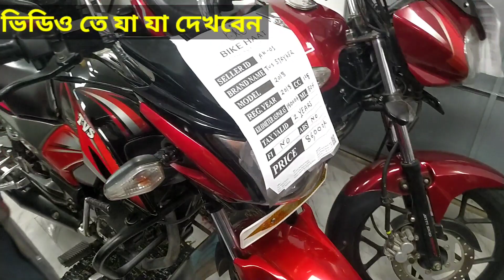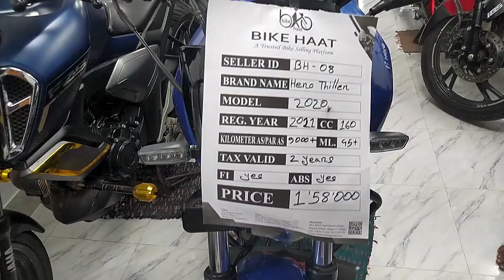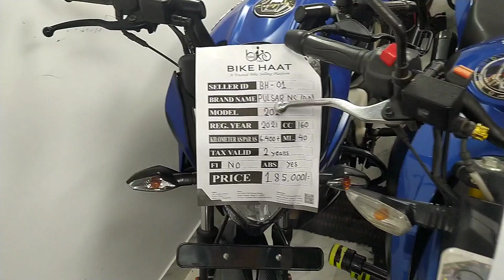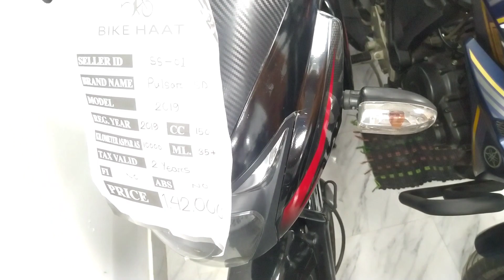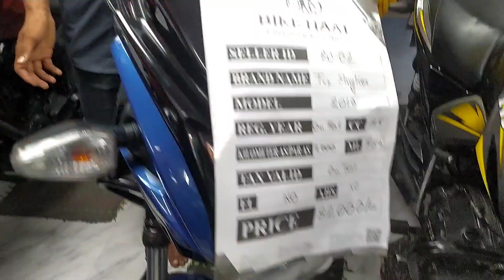মিরপুর পুরাতন বাইক হাট🏍️ Used bike price in Bangladesh🏍️ বাইক হাট মিরপুর। Shopping vlogs bd. BikeHat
🚩🚩বিশেষ সতর্কীকরন:
আমাদের উদ্দেশ্য শুধুমাত্র সন্ধান দেয়া। পন্য ক্রয়-বিক্রয় এবং আর্থিক লেনদেনে সতর্ক থাকুন। ক্রেতা এবং বিক্রেতার কোন জটিলতার দ্বায় “Shopping Vlogs BD” কর্তৃপক্ষ নিতে বাধ্য নয় !

Bike Haat Limited
48/3, BRTC Staff Quater Market, Senpara Parbata,
Mirpur-13, Dhaka-1216.
(বাইক হাট লিঃ
৪৮/৩, BRTA এর ঠিক পিছনে, মিরপুর-১৩, ঢাকা-১২১৬।

আমাদের আজকের ভিডিওতে আমি শেয়ার করে দেখাবো